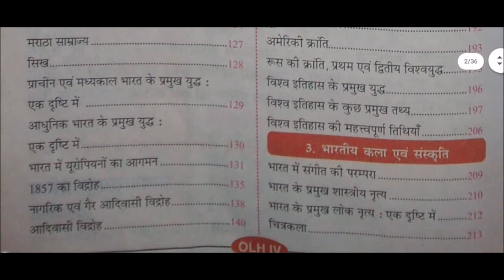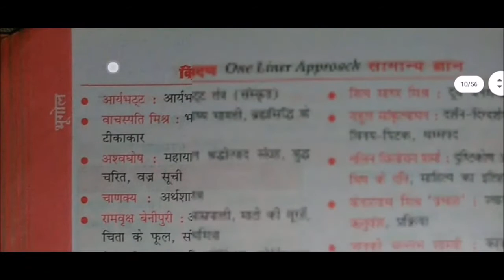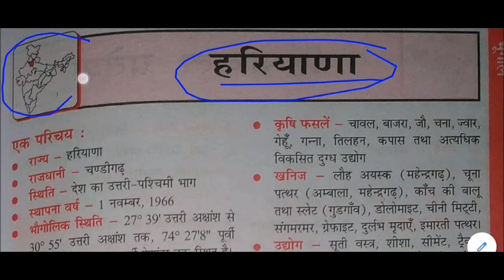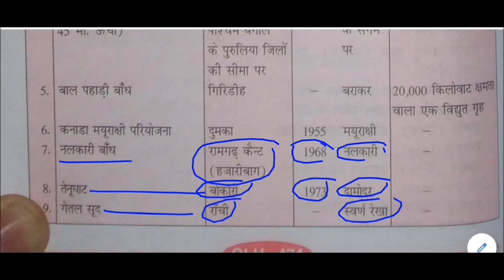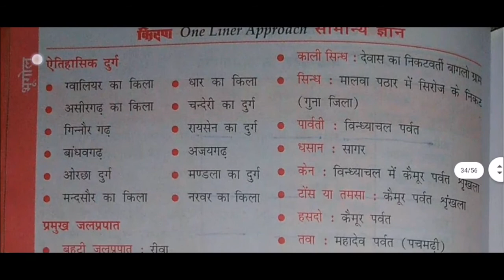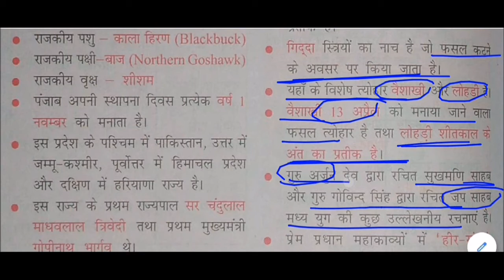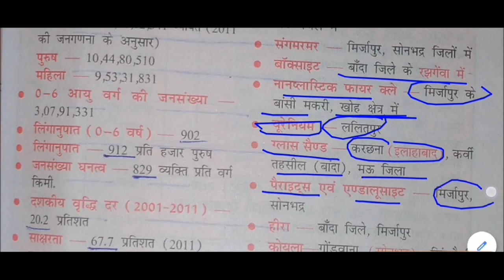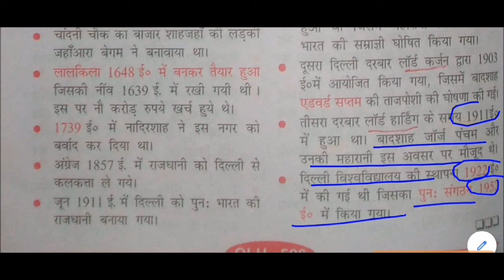भारतीय राज्यों का सामान्य ज्ञान || indian state gk in hindi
indian state gk for All Competitive Exams like SSC, Railway, IB, Bank, UPSC, BPSC, MPSC, PCS, etc.